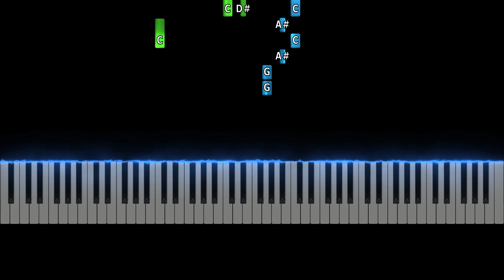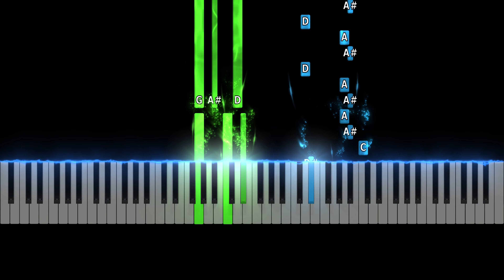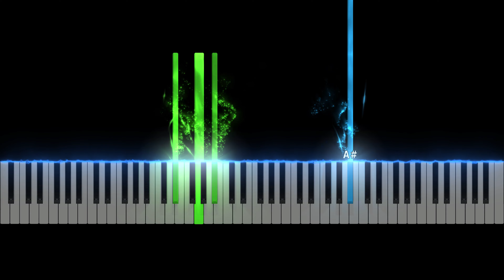Idea 10 Easy Piano for Beginners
Discover Gibran Alcocer's piano piece "Idea 10" effortlessly.
Do you want to learn how to play the piano but don't know where to start? In this video, we'll show you idea 10 – an easy piano piece that you can begin playing right away!

Piano learning can be daunting, but with this easy piano piece you can start playing right away. Just follow the simple instructions and you'll be playing your favorite songs in no time! So what are you waiting for? Start your piano journey today with idea 10!